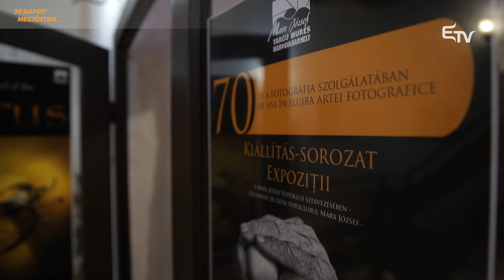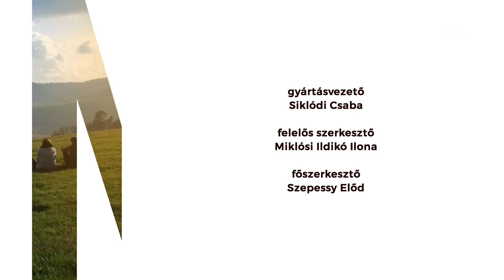Jó napot! Megjöttem… Nagy Botond fotóművész látta Badics Petrát vendégül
📸🎞️ Egy olyan fotósnak, aki azt szeretné, hogy képei egyszeri, felejthetetlen pillanatokat örökítsenek meg az utókor számára, alázattal, szorgalommal, nyitottsággal és kíváncsisággal kell rendelkeznie. Nagy Botond ilyen fotós.

👨‍🌾🌾🪓 A képkockák iránti érdeklődése Nagyszebenben, egy kiállításon bontakozott ki, több mint 10 évvel ezelőtt. A ma már elismert művész előbb természetfotózással kezdte, majd figyelme átfordult az emberekre. A Marosvásárhelyi Marx József Fotóklub és a Magyar Fotóművészek Világszövetsége tagjaként elkötelezetten dokumentálja a helyi székely kisebbség mindennapjait, az alázattal elvégzett nehéz munkát, a vallásos és egyéb szokásokat.

🎥🎬 Képei által betekintést nyújt a már-már eltűnő félben lévő népi mesterségekbe, a változatos szokásvilágba Kalotaszegtől Székelyföldön keresztül a moldvai csángókig. A Jó napot! Megjöttem… műsorban Badics Petra vele beszélget és az ő hivatására irányítjuk a kameránkat.